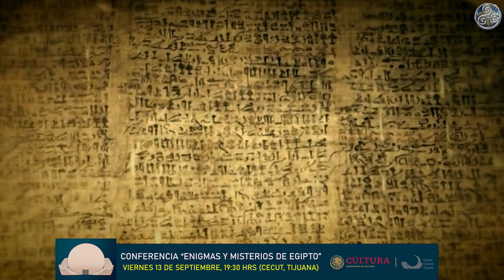CONFERENCIA “ENIGMAS Y MISTERIOS DE EGIPTO”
Para mis amigos de Tijuana y San Diego.

➡️Título: "ENIGMAS Y MISTERIOS DE EGIPTO"
📆Viernes 13 de septiembre de 2024 en el Centro Cultural de Tijuana (CECUT), MÉXICO
🕰️19:30 hrs.

✍🏻📘 Firmaré ejemplares de mi novela “EL CAMINO INFINITO”
🚫Aforo limitado
✅ Entrada gratuita

!!Estáis todos invitados, os espero!! 💫✨